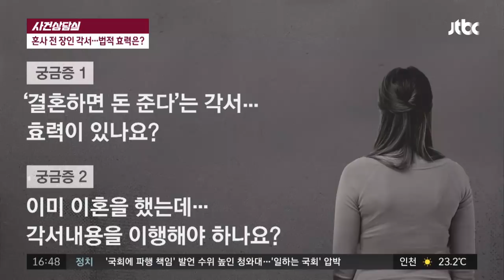[사건상담실] ′결혼하면 거액 지급′ 각서…법적 효력은? 사건반장 1170회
＂결혼 상대＂…훤칠한 신랑감 데려온 막내딸
딸을 아끼는 모습에 믿음이 갔던 예비사위
사돈 측， 딸을 며느리로 탐탁지 않게 생각
사돈 측에 ＂결혼하면 4억 준다＂ 각서 작성
결혼 성사됐지만…3년 만에 성격 차로 이혼
＂돈 안 받겠다＂던 사위…돌연 ＂약속 지켜라＂
결혼 전 사돈 측에 써준 ′각서′…유효할까